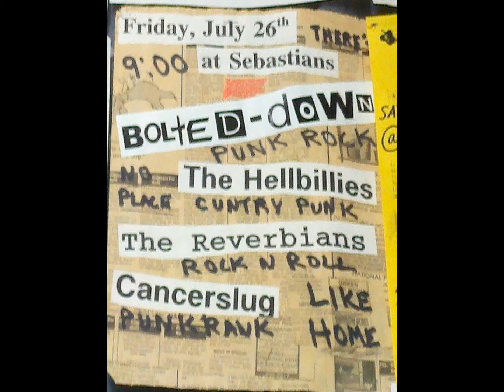Bolted Down - Little White Lies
circa 2000 m'boro, tn